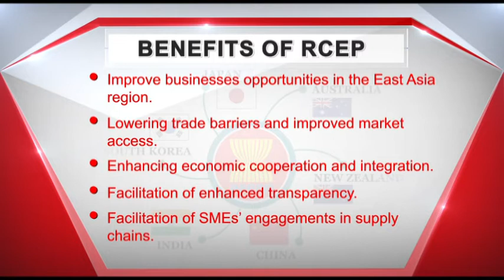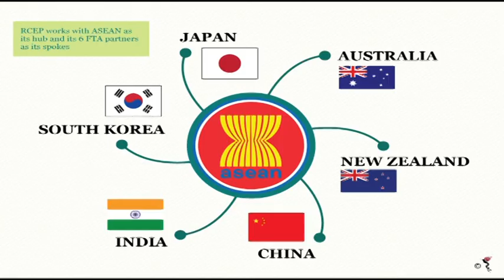RCEP : An overview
Prime Minister Narendra Modi attended the 2nd RCEP Summit held in Singapore on Wednesday.